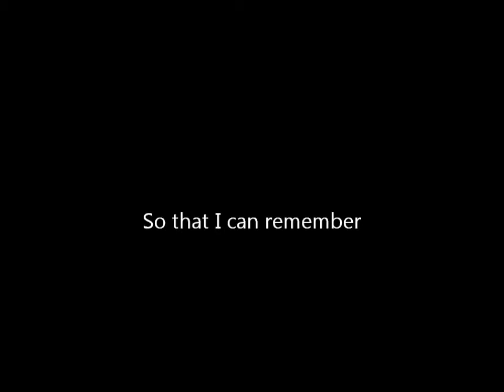Caterham 7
Caterham 7 driven by Graham J. Hayes at the Prestwold Driving Centre on Saturday May 11 2013. Music: 'The Windmills Of Your Mind' sung by Noel Harrison, 'Keeping The Dream Alive' sung by Münchener Freiheit (Freiheit) All copyrights acknowledged.